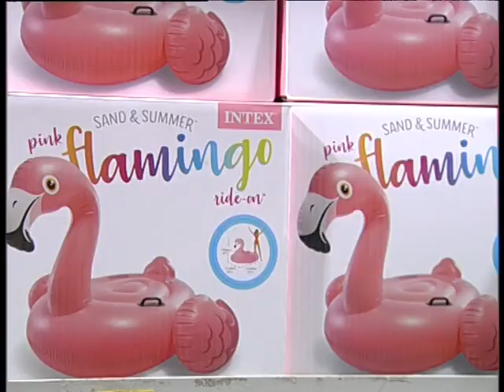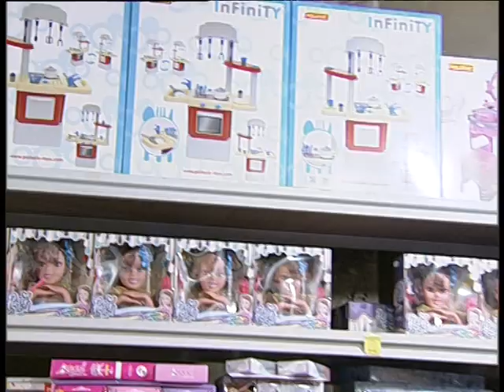Orion 2024 4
Челейкин Алексей - много, красиво, дёшево - игрушки от магазина Орион, Cheleykin Alexey - the top, the nice, the cheapest tous from Orion